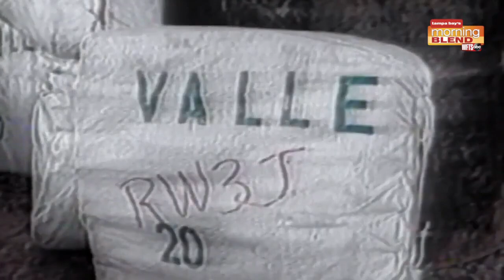The Hunt for Escobar's Hippos | Morning Blend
The Hunt for Escobar's Hippos premieres Wednesday at 8PM on Smithsonian Channel.